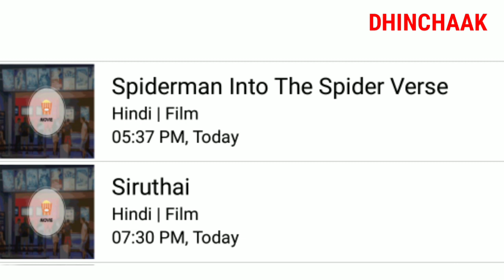Dd Free Dish Today Movies Schedule | B4U Kadak, Rishtey Cineplex, Dhinchaak 🔥 1 August 2020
To Dosto Aaj Ham Le Rhe Hain Sirf 3 Channel Jisme Ki B4U Kadak , Rishtey Cineplex, Dhinchaak Channel ko Lekar To Aaj 1 August Ko Koun Koun Si Filme Ayengi Sari Information Is Video Me Hai

# Tags